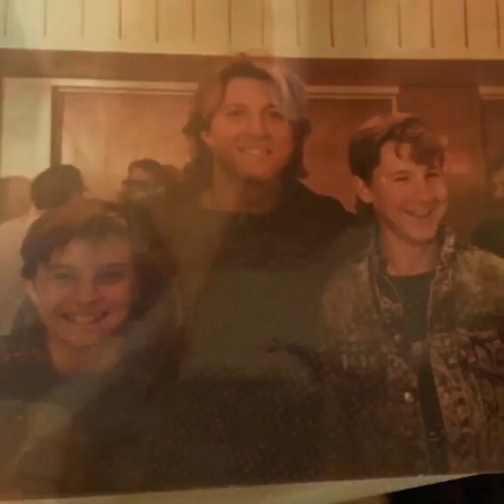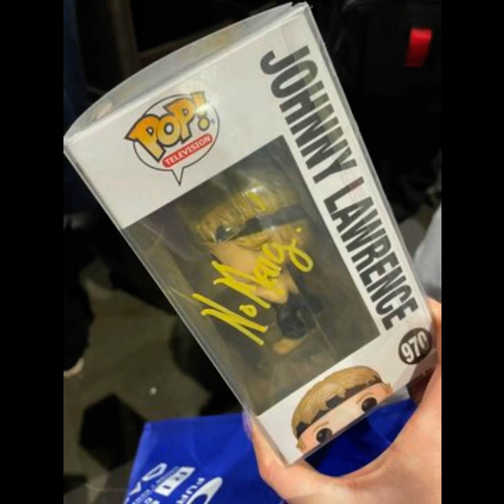William Zabka Fan Tribute(246)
song: I Think We're Alone Now
artist: Tiffany